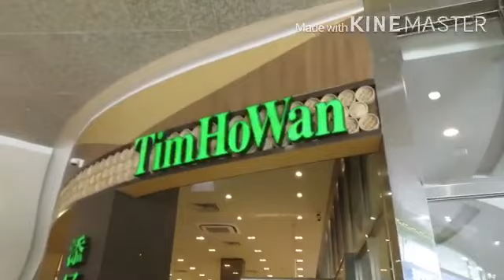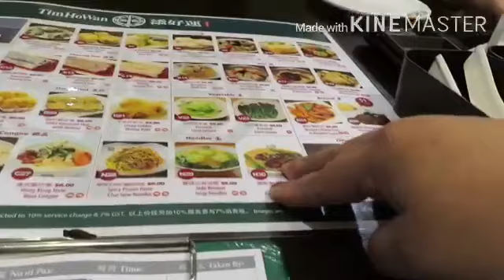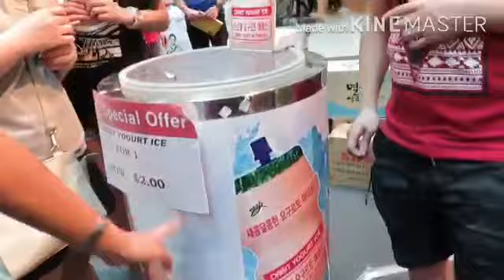My Birthday 🎂+Finally I met the girls+Lunch@Tim Ho Wan Restaurant + Minisso Japan nagtry kami👓🕶